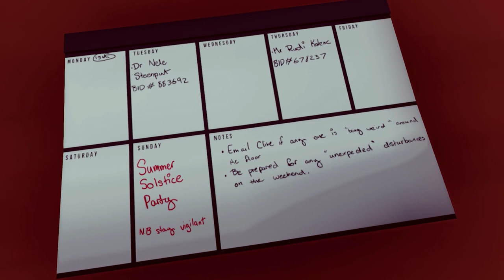The Bradwell Conspiracy - Jonathan Ross & Harvey Ross Let's Play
Welcome to Friday Afternoon... with JONATHAN ROSS!!

Yes, to celebrate this week’s launch of The Bradwell Conspiracy on ALL the things (well, almost), we filmed a rather special ‘father & son’ Let’s Play, featuring Game Dev, Harvey, and his dad, Jonathan Ross!

Do they uncover the conspiracy?? Not even close…

The Bradwell Conspiracy is available now on PS4, Xbox One, Nintendo Switch, Steam and Apple Arcade.